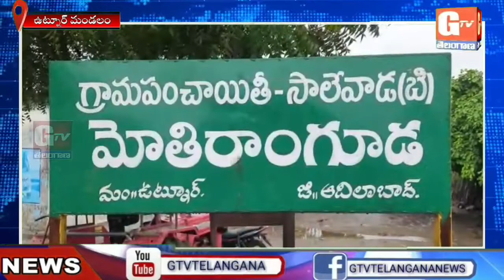మానవత దృక్పథంతో నిరుపేద కుటుంబానికి ఆర్థిక సాయం అందజేసిన బోథ్,ఇచ్చోడ MPP లు -ZP చైర్మన్ జనార్ధన్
మానవత దృక్పథంతో నిరుపేద కుటుంబానికి ఆర్థిక సాయం అందజేసిన బోథ్,ఇచ్చోడ MPP లు-ZP చైర్మన్ రాథోడ్ జనార్దన్ ...